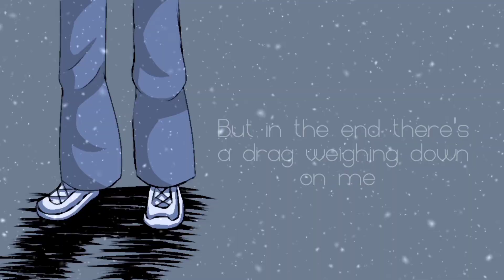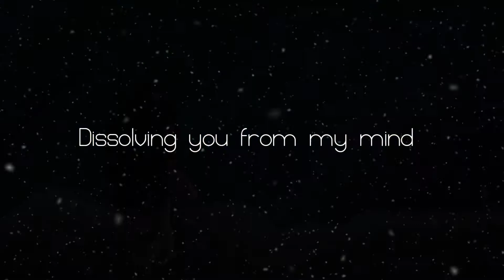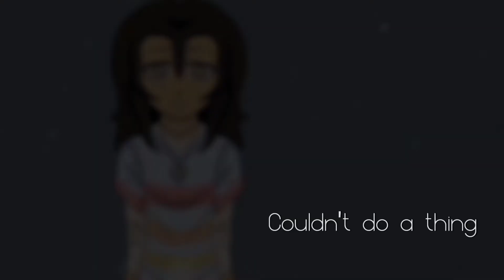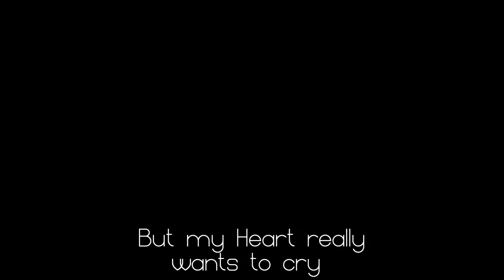[Vocaloid Cover] Undertale Au- Ikanaide (English Cover)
Based on My achromatic Dream Au featuring : Human Ink and the lost child.

Ikanaide is certainly one of my favorite vocaloid songs, and i Enjoyed  drawing the frames and covering the song, And I hope you enjoy watching too.

Tools :Ibis paint x, You cut video, FL studio 20 Demo, Audacity